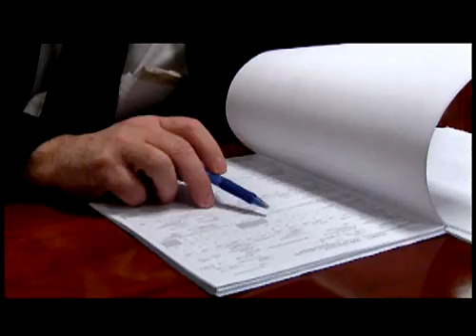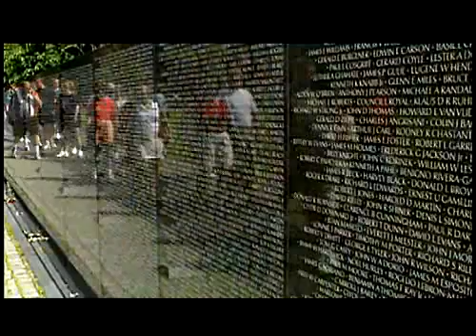National Business Series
AMVETS:

AMVETS is a leading veterans service organization serving the needs of veterans of all generations and their communities across America. AMVETS provides advocacy through a national network of service officers, educational scholarships for veterans and their families and legislative reform for veterans.